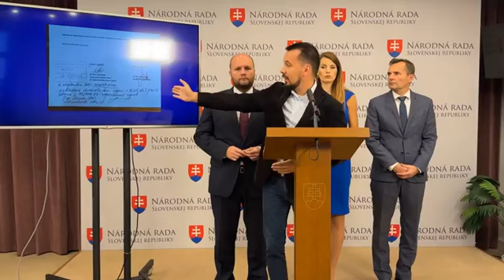Tento má dostať hodnosť generála? Spravili ste pán Zurian to, čo sa píše v súdnom spise?